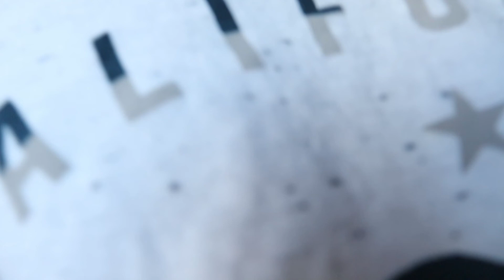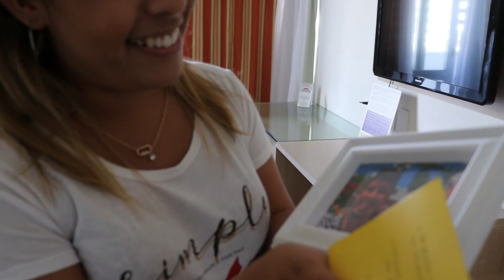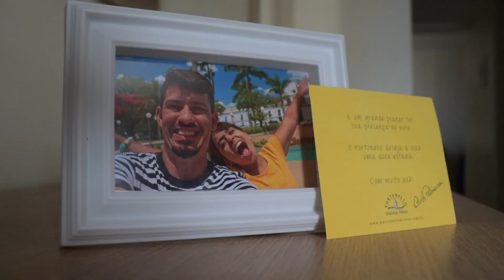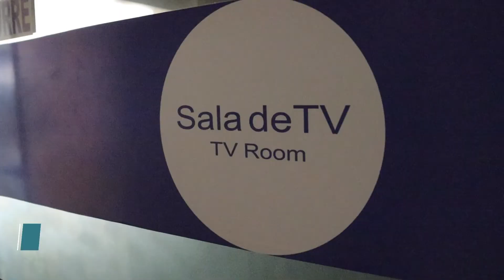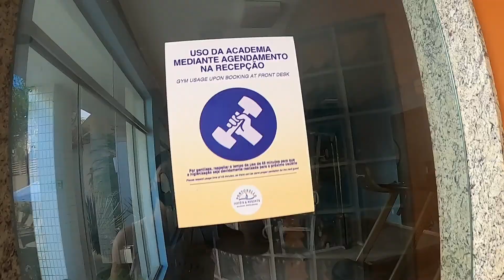ONDE FICAR EM SALVADOR BAHIA | PORTOBELLO ONDINA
Ficamos hospedados no Portobello - Bahia, em nossa vista em Salvador, o hotel é super aconchegante e tem uma piscina incrível, segue abaixo informações de valores na data de postagem deste vídeo.

HOTEL PORTOBELLO ONDINA SALVADOR
► Endereço: Av. Oceânica, 2275 - Ondina, Salvador - BA, 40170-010
► Diária Suíte Executiva R$353,50